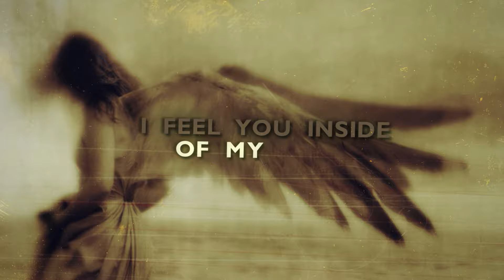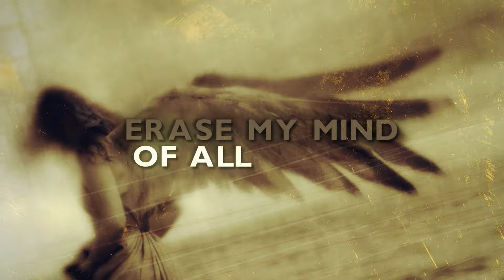Kevin Lytle - Carry Me Away (feat. Johnny Ciardullo & Chad Szeliga) - Official Lyric Video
Lyrics:

Verse:
Feeling like you’ll never know where it is I’m hiding
Hoping you can understand the answers I’m providing
Asking why it is you feel innocent and hated
Begging just for one more chance to kill what we’ve created

Pre-Chorus:
Now I can see how to really be free
How to wake up this unconscious demon in me

Chorus:
Wishing I could somehow know
When the flame has burned out
Knowing when to let it go
Erase my mind of all doubt
If I should run or just stay
Knowing when to let it go and carry me away

Bridge:
I feel you inside of my head
I know that you’re there
Go away
Go away
Go away
Go away